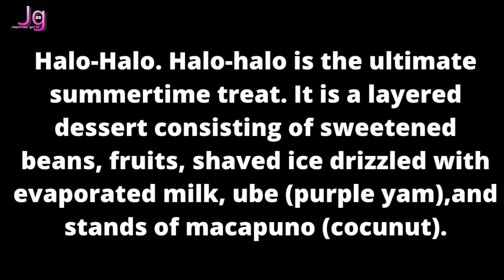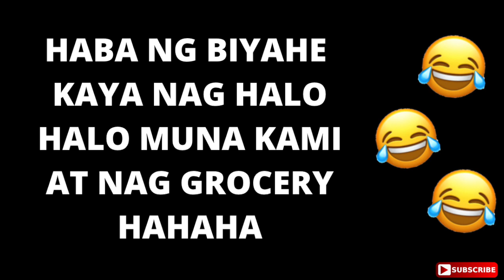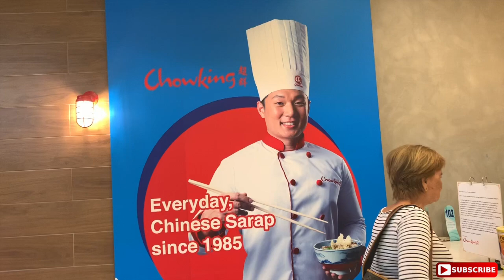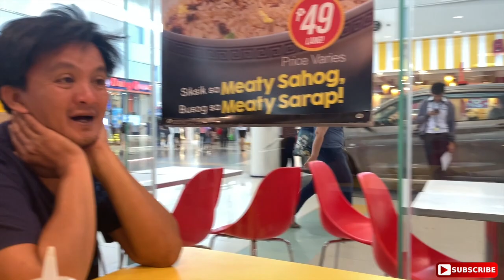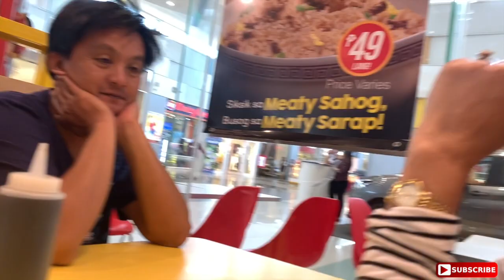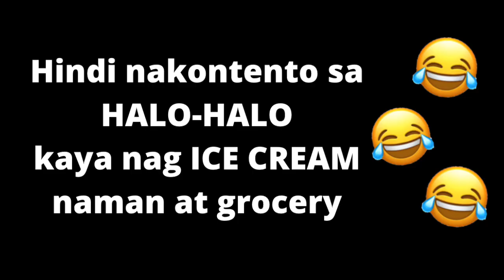HALO-HALO THE BEST in the PHILIPPINES 🇵🇭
Halo-halo is the ultimate summertime treat. It is a layered dessert consisting of sweetened beans, fruits, shaved ice drizzled with evaporated milk, ube  ice cream (purple yam),pinipig, stands of macapuno.
is a popular Filipino cold dessert which is a concoction of crushed ice, evaporated milk and various of sweet fruits.
and this is one my favorite filipino cold desserts ever.
good timing bec i was on vacation in phillippines thats why i need to eat HALO HALO.
I also eat TAHO on this video
TO ALL OFW  ,and other countries pls try to eat halo halo in the philippines 100% satisfied guarantee delicious.